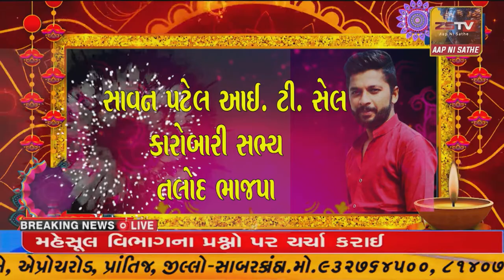બોડેલી અલ્હાદપુરા દૂધ ઉત્પાદક મહિલાઓનો ગત વર્ષ કરતા બોનસમાં કાપ મુકતાહલ્લાબોલ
બોડેલી અલ્હાદપુરા દૂધ ઉત્પાદક મહિલાઓનો ગત વર્ષ કરતા બોનસમાં કાપ મુકતાહલ્લાબોલ //ZSTVNEWS//